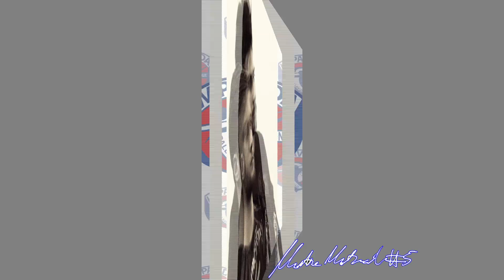PlayOff 2014 - Ufficio Stampa Sieco Impavida Feat. Andrea Zorzi